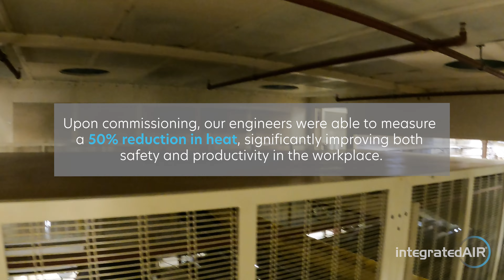Ribble Packaging - Heat and moisture extraction at corrugated board manufacturer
🔥NEW Heat Extraction System for Industry-Leading Corrugated Board Manufacturer 📦

Our latest install at Ribble Packaging has been incredibly effective in reducing heat and improving the safety, quality, and efficiency of their manufacturing process 🙌